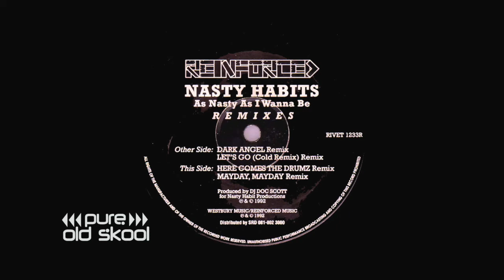Nasty Habits Here Come The Drumz Original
We play tunes like this at Pure Old Skool,

After becoming a Headliner from up north and coming to London, he was introduced to Goldie through Groove rider and he was introduced to Gus, mark and Dego from reinforced records! He showed them a brand new track called Here come the drums. This sounded like some thing from 10 years in the future. Here come the drumz was a Seminal moment in the birth of Drum and Bass
HERE COME THE was recently named as 1 of the 10 most important dnb tunes ever!